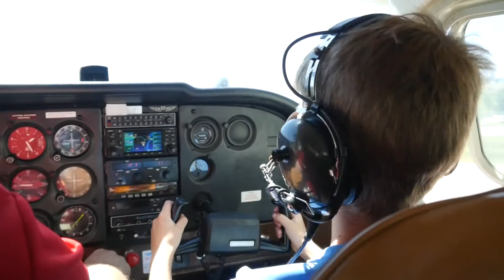Kelowna kids soar over the city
Nearly 150 kids saw what Kelowna looked like from the sky on Saturday. It was all thanks to a kids aviation program held at Kelowna International Airport.